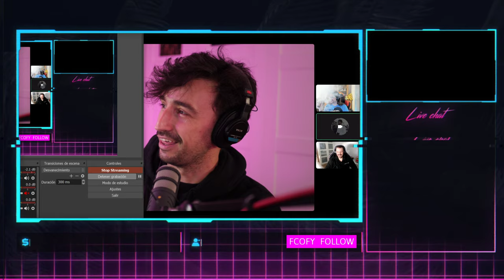LIMITED EDITION | GRAND THEFT AUTO | FUNNY GAMES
En Limited Edition nos gusta analizar y diseccionar aquellos juegos y sagas que se han convertido en oro con el paso de los años y que se convierten en esenciales en nuestra vida. Por eso, Grand Theft Auto es esa saga que debía abrir esta sección y nada menos que con XCast cómo invitado.